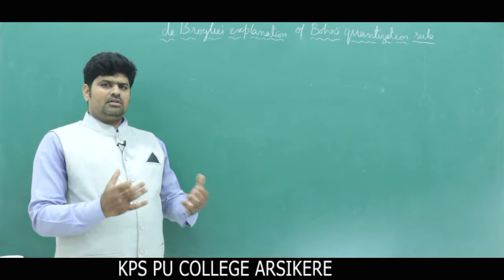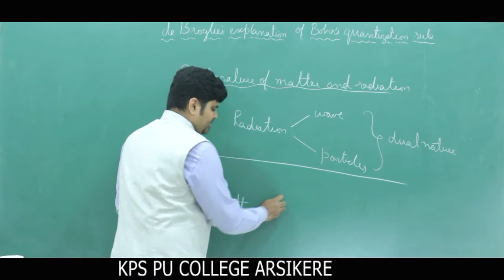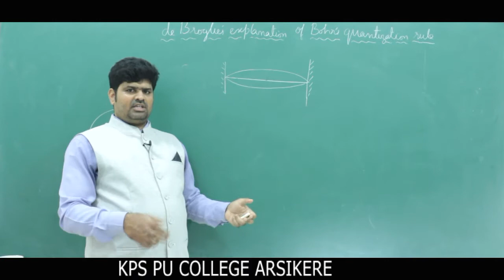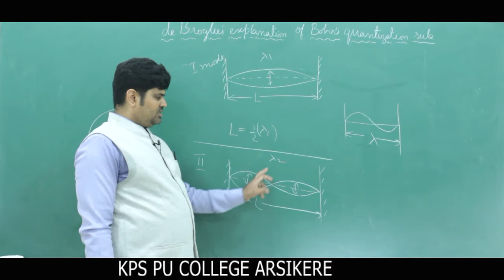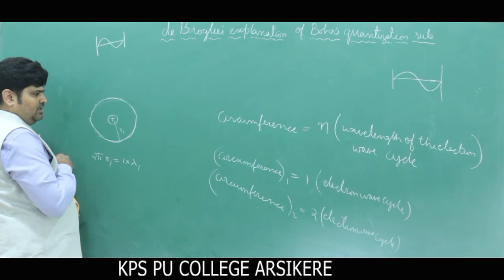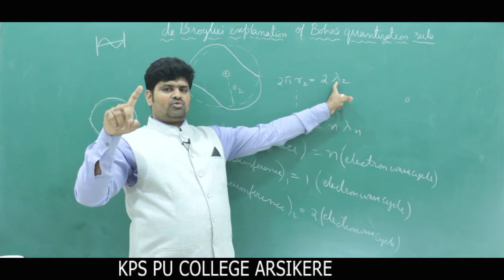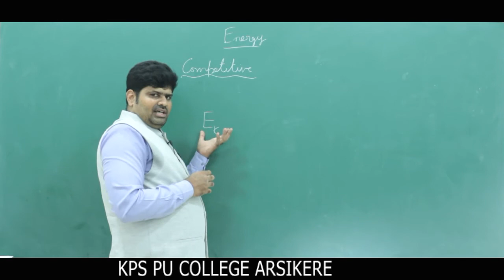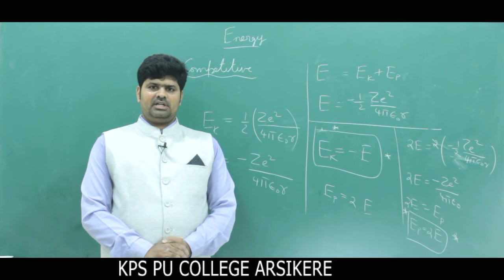PU:2 | PHY | Chapter:12| ATOMS |PART-10| BY RV Sir